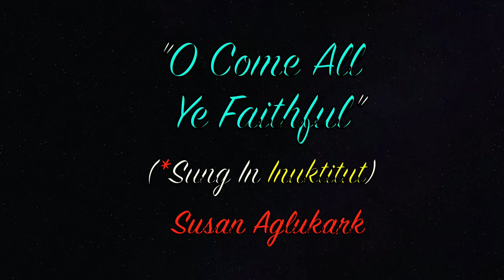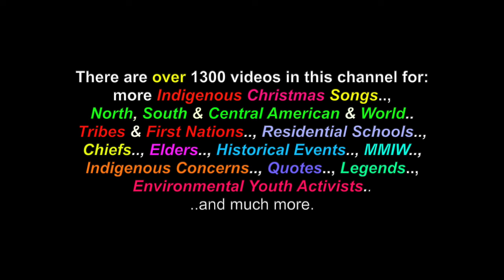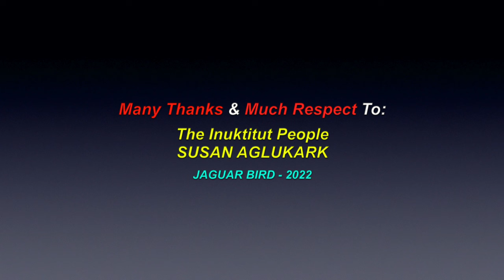O Come All Ye Faithful: *Sung In Inuktitut - Susan Aglukark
This is a video for the song: "O Come All Ye Faithful", sung In Inuktitut, by Susan Aglukark. There are also videos in this channel for over 1300 North, South & Central American Tribes & First Nations, Residential Schools, Chiefs, Elders, Historical Events, Indigenous Concerns, Quotes, Environmental Youth Activists.. and much more.

Many Thanks & Much Respect To: The Inuktitut People..; SUSAN AGLUKARK .. and to all the other brothers and sisters who have contributed to this video with photos and/or, in any other way.